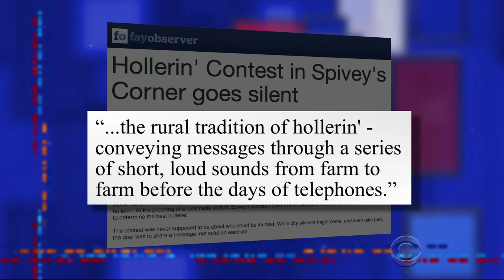The First Annual Late Show Hollerin' Contest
After learning that the decades-old National Hollerin' Contest had been canceled, The Late Show decided to pick up the mantle and host it.